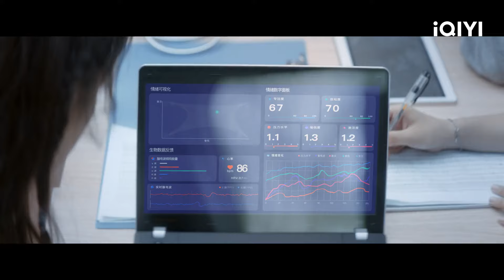Chengcheng Feels Moved by Yuhe | The Science of Falling in Love EP02 | 理科生坠入情网 | iQIYI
【The Science of Falling in Love】is trending on iQIYI with multiple subtitles.

【Introduction】At the prestigious Southeast University of Science and Technology, where the male to female ratio is as high as seven to one, Su Chengcheng, a student in the field of biomedical engineering, has never been in a relationship. One day, a series of strange and miraculous encounters occurred between her and the "research god" Xiao Yuhe. In a moment of impulsiveness, Su Chengcheng confessed her feelings to him, saying "I like you." Unexpectedly, this led her to the top laboratory in the field of brain-machine interfaces, the Brain and Intelligence Laboratory, where she began to use scientific methods such as neuroscience, neurology, and psychology to verify her "love." However, in what should have been a sweet romantic experiment, Su Chengcheng discovered that Xiao Yuhe was full of "malice." While struggling to survive in the laboratory, Su Chengcheng also embarked on a funny and romantic journey with the "weird" academic geniuses in the laboratory.

【Cast】Wu Jiayi, Liu Yichang